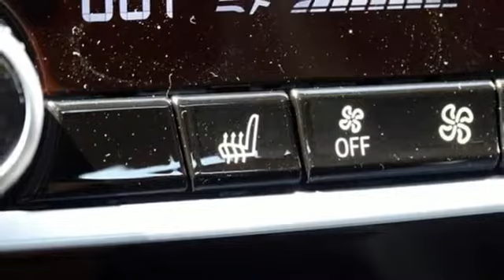New 2018 BMW 5 Series Allentown PA Lehigh Valley, PA WC77043 - SOLD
Year: 2018
Make: BMW
Model: 5 Series
Trim: 530i xDrive
Engine: 4 Cyl. 2.0 L
Transmission: Automatic
Color: Black Sapphire Metallic
Interior: Black
Stock #: WC77043
VIN: WBAJA7C58JWC77043

Daniels BMW is the most decorated BMW center in the USA, having received the BMW Center of Excellence Award more times than any other BMW dealer in the USA.

At Daniels BMW, we have the BMW you want, at the price you want to pay. Our goal is to make you a customer for life. Serving the Allentown, PA area including Bethlehem, Reading, and New Hope, call or come in to experience our tradition of excellence!
Welcome to Daniels BMW in Allentown - Serving Lehigh Valley & Hellertown BMW Shoppers
Thank you for visiting the website of Daniels BMW! As your Allentown BMW dealer, we serve the entire Lehigh Valley region and specialize in finding the vehicle that's right for you. We also provide all Hellertown BMW shoppers new and used cars with the best finance, service, parts, accessories and more! Looking for the latest 328i or perhaps a used BMW M3? Look no further, we have just what you need. Before you plan your next visit, be sure to view our hours and directions page if you are coming from out of town. When you bring your vehicle to us, you can be sure that we hold our staff to the highest of standards and that your vehicle will be safe with us. Daniels BMW, serving Lehigh Valley and Bethlehem, is your one stop shop for all things BMW.

Serving Allentown & Bethlehem BMW Customers in Lehigh Valley
Daniels BMW has been family owned for over 30 years with an equally tenured staff that is one of the best in the Lehigh Valley. We look forward to creating great experiences for Hellertown and Bethlehem BMW customers that come to our Lehigh Valley showroom. For most people, the thought of going to purchase a new or used car automatically elicits feelings of irritation and annoyance. We take on the challenge of changing that common view for every customer that walks through our showroom door. Customers that come into Daniels are treated as equals and guests, and our sales staff will go the extra mile to help you find the perfect vehicle for you. This is done from the heart rather from the wallet, because we look at each customer as a relationship and as part of our family. We welcome our customers from Hellertown, Bethlehem and other neighboring communities in Lehigh Valley to make Daniels their BMW dealership of choice.

Quality Repair Service for Hellertown & Lehigh Valley BMW Customers
We are proud to have a state-of-the-art service facility to attend to all of our customer's maintenance needs. The service and parts department at Daniels, serving Lehigh Valley BMW drivers, is unique in that we make a point to get to know our customers. When you come in, you will be greeted by name and with a handshake by our staff. Our highly trained professional technicians will help you diagnose the issue and have you in and out in no time! Schedule a service appointment online today or just drop by. You will be in good hands at our dealership serving Hellertown BMW customers!

BMW Inventory near Hellertown in Lehigh Valley
At Daniels BMW, serving Hellertown and Bethlehem in Lehigh Valley, you won't find a shortage of vehicles to choose from. Visit our new and used car dealership, serving Hellertown, Bethlehem and all of Lehigh Valley, and get ready to be taken for a test drive! Browse our online inventory of new and used cars in Allentown, or check out our YouTube channel to get a better look at some of the features and details of the cars we have to offer. Sit down with one of our financing staff members and get a loan tailored to your budget! BMW creates cars with the driver in mind, which are designed for the joy of driving. At Daniels BMW, the driver and their driving experience is our number one priority! We support that vision and invite our customers to come experience the difference driving a BMW makes.
Address:
4600 Crackersport Road